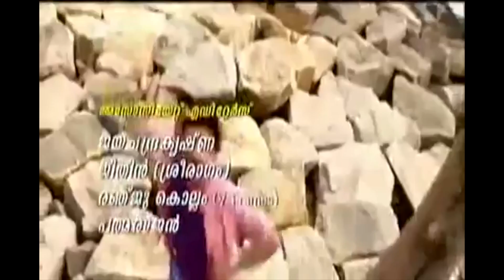Pulival Pattanam.Music Ravi Menon Lyrics Sudhamsu.Singers G.Venugopal,Rajhu,Pradeep Palluruthy.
Pulival Pattanam.2012.